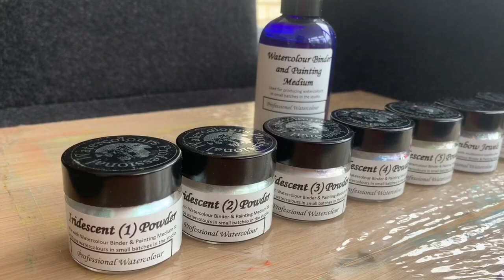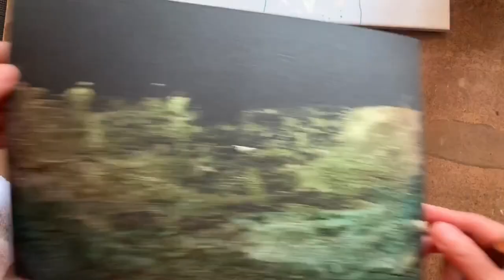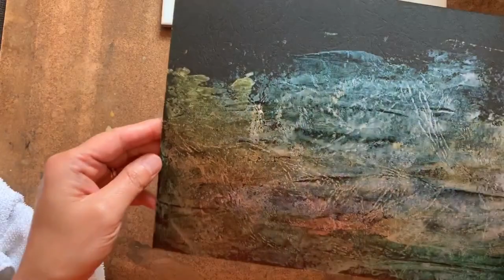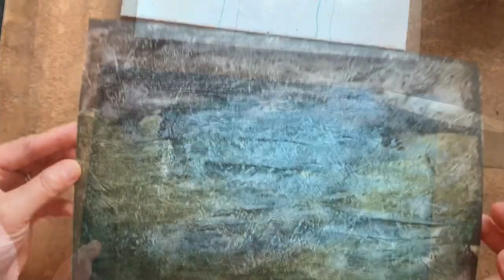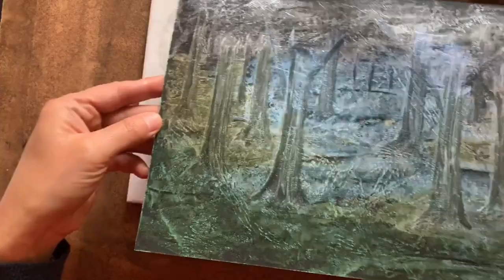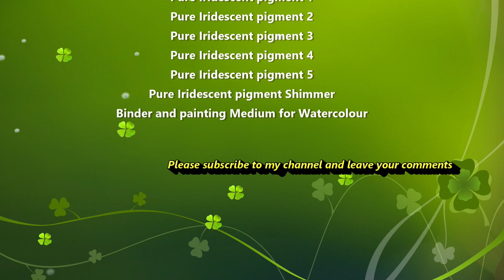Evening in the woods Iridescent colour painting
In this video, I will show you how to paint a magical scenery of fairy woods by using pure iridescent colours. The amazing thing about watercolour made from these pure iridescent pigments is they change colours seamlessly depending on the viewing angle, giving an interesting dimension and magic to the painting.

I will show you how to DIY your own watercolours from pure iridescent pigments; what the effects look; how to create trees, blossom, grass, etc. Because they are made from pure pigment powsers, I have full control over colour strength of the watercolours I make.

In this video, I will also show you the method of how to paint watercolours with a palette knife to create extraordinary effects.